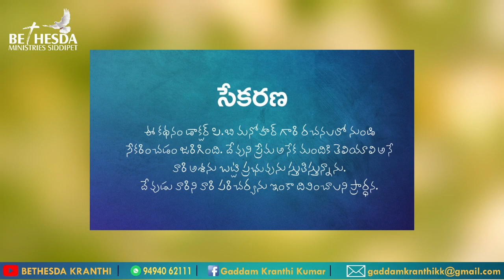Topic:- నీ స్నేహం ఎవరితో? || Sunday School Stories || Bethesda Ministries Siddipet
Bethesda Ministries Siddipet
Bro. G. Kranthi Kumar
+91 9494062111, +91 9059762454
Siddipet, Telangana, India. 502103